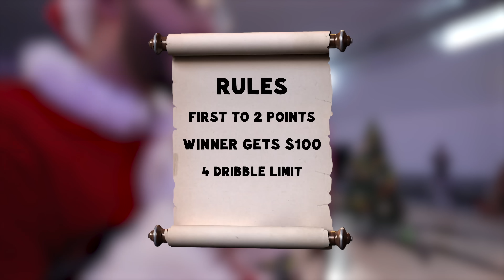NBA Player Disguised As THE GRINCH vs STREETBALL HOOPERS...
Thank you everyone that supported this years FRIGMAS. I just want to say I appreciate y'all tuning in everyday for 25 days in a row. For the final episode, I hired an NBA player to disguise themselves as the grinch and play against all the contestants this year.

Each 1v1 was played to two points and every game was worth $100
Merry Christmas to all who celebrate.